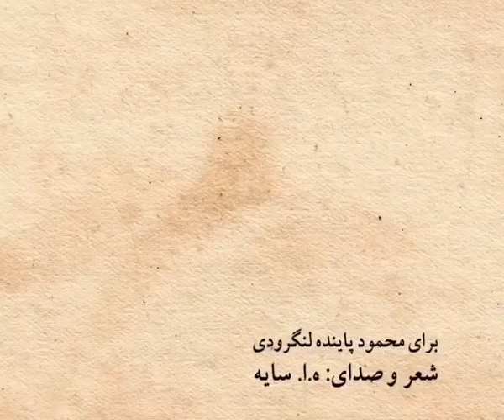شعرخوانی سایه | خواست تنهایی ما را به رخ ما بکشد/ تنه ای بر در این خانه ی تنها زد و رفت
آنکه مست آمد و دستی به دل ما زد و رفت
 در این خانه ندانم به چه سودا زد و رفت